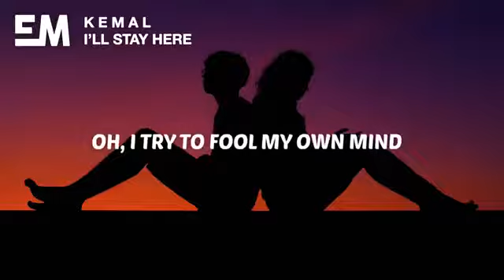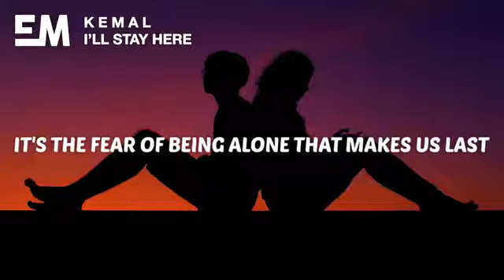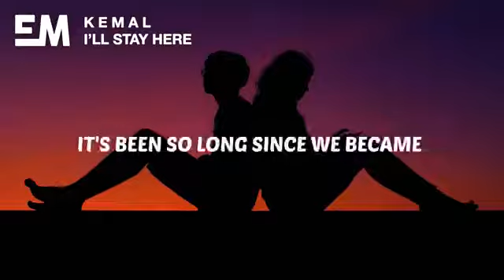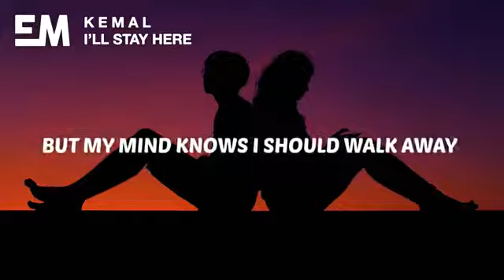K E M A L - I'll Stay Here (Lyrics)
✘ Stream/DL:

✘ Follow K E M A L:

✘ Follow Ethereal Music:

🎤 Lyrics:

[Verse 1]
I hate the silence between us
 A single breath feels like too much
There are no more fights, no teardrops
But it’s in the quiet we lose ‘us’

[Pre-Chorus]
Oh, I try to fool my own mind
I try to get us back to the time that we’ve lost, that we’ve lost
But you don’t seem to hear a single word I say
You don’t seem to care if all our smiles are fake
but I fall apart

[Chorus]
‘Cause my heart still screams your name, but my mind knows I should walk away
Still, I stay here with shut eyes to keep me unaware, until sunrise, even if we’re not here
I’ll stay here

[Verse 2]
I close my eyes not to see if
It’s the fear of being alone that makes us last
Oh, I’m too scared to find out where we would be
If one of us had the courage to ask

[Pre-Chorus]
So I try to fool my own mind

[Chorus]
I’ll stay

[Bridge]
‘Cause everything is here
Everything still looks the same in every single way
But it’s hard to remember how it feels
It’s been so long since we became what we are today
I know we’ve turned into something else
But I’m hoping one day we’ll find ourselves again

[Chorus]
I’ll stay
But deep down I know the truth
Yet I fear I’d be lost without you
So I’ll stay here